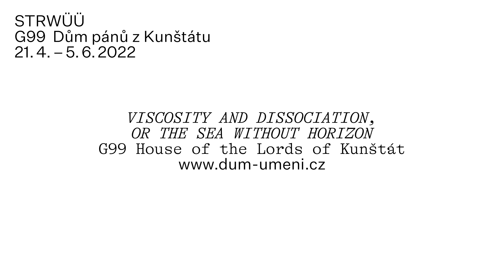STRWÜÜ: Viscosity and Dissociation, or the Sea without Horizon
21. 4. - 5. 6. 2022
G99

Camera, editing: Martin Dominik Kratochvíl
Design: Anymade Studio